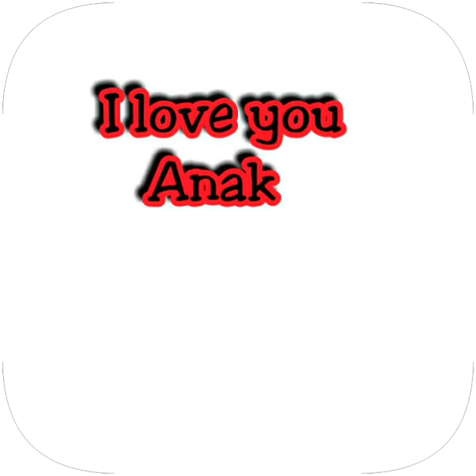Yuan Miguel Francisco's 2nd birthday